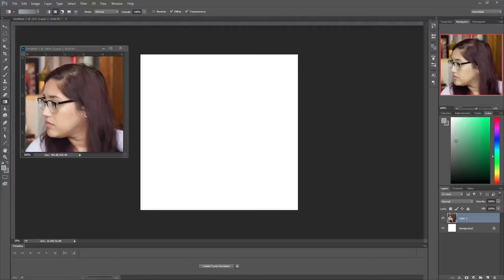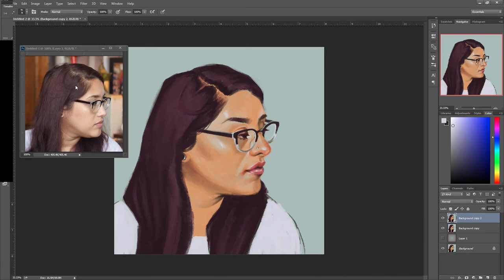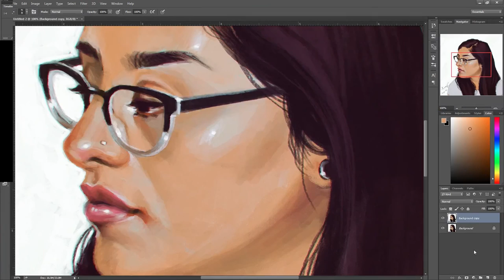Watch Me Paint Daily Self Portrait #213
Here's a speed painting of my portrait for 9/21/15!